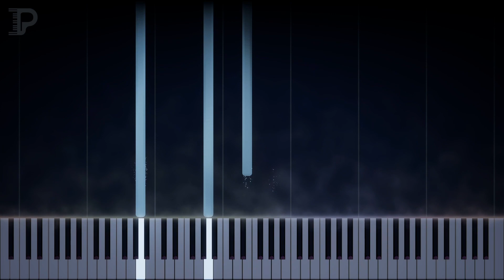He Will Hold Me Fast - Played as a Soothing Piano Solo (Keith & Kristyn Getty Cover)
Relaxing piano cover by Imago Piano (Michael Tjahjadi)
Original Composers: Ada Ruth Habershon
Made Popular By: Keith and Kristyn Getty, Selah
CCLI: 7016161

MY SETUP:
Hardware:

Software:
- 🎹 Keysight (MIDI visualizer)

Audio Unit Plugins:
- Keyscapes (Spectrasonics)

LYRICS:
When I fear my faith will fail
Christ will hold me fast
When the tempter would prevail

I could never keep my hold
Through life's fearful path
For my love is often cold
He must hold me fast

For my Saviour loves me so

Those He saves are His delight
Precious in His holy sight

He'll not let my soul be lost
His promises shall last
Bought by Him at such a cost

For my life He bled and died

Raised with Him to endless life
He will hold me fast
'Til our faith is turned to sight
When He comes at last!